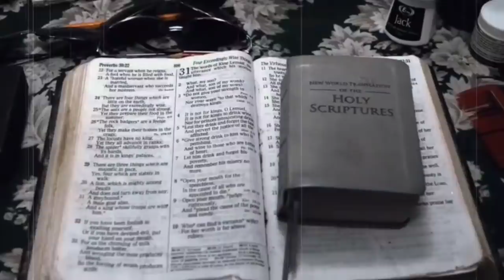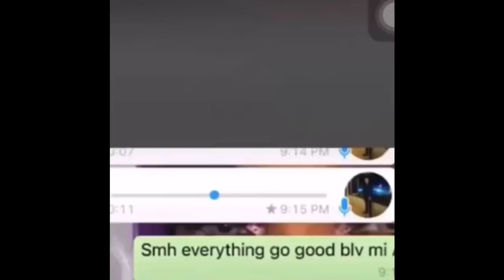Dancehall Artist Shot & K!lled/He Saw It Coming/ Voice note Leak| Fadagad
Dancehall Agenda Home for music reviews and new in dancehall